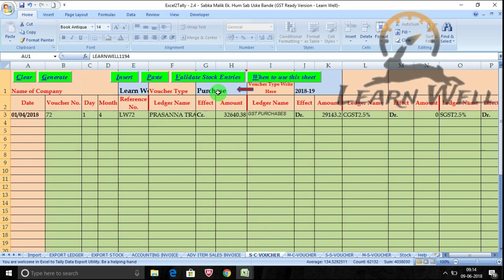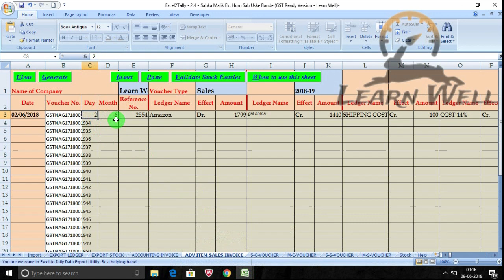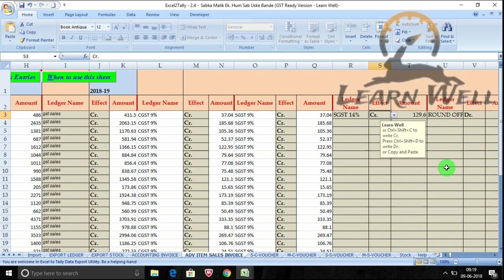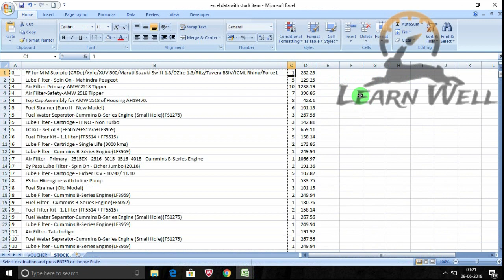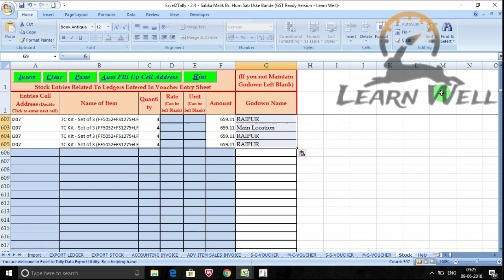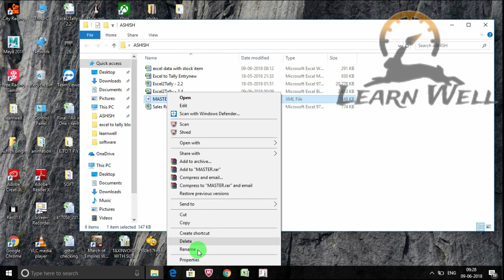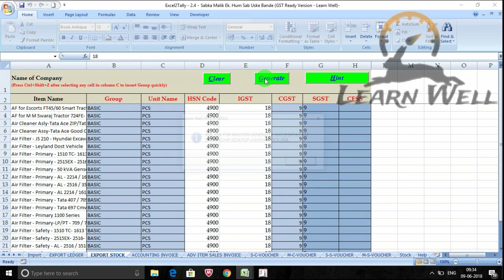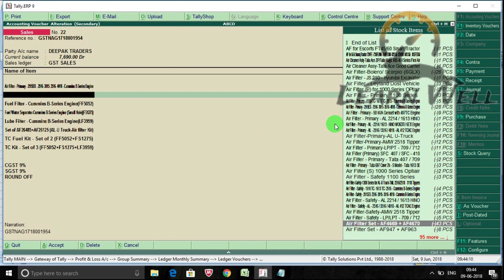EXCEL TO TALLY - ADVANCE INVOICE WITH STOCK AND GODOWN ☑️